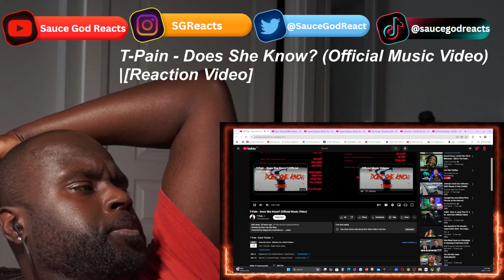T-Pain - Does She Know? (Official Music Video) | REACTION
T-Pain, Does She Know? ,T-Pain - Does She Know?,T-Pain music, T-Pain music video, T-Pain reaction, reaction